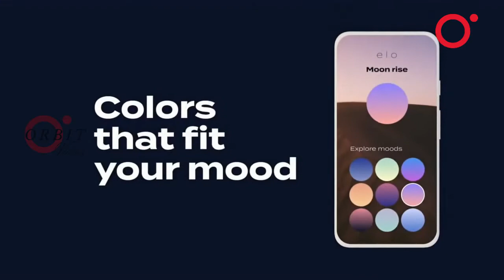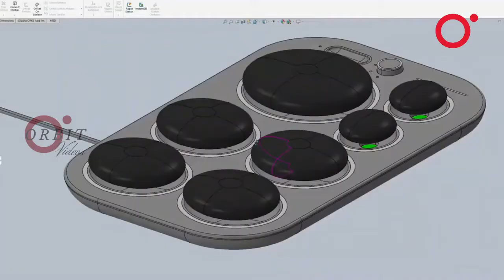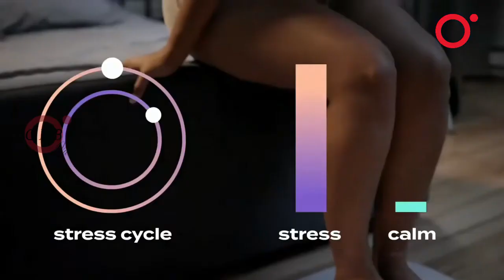Elo – The Spa Anywhere Hot stones for home use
Click the link below to back this product and take it to your home.